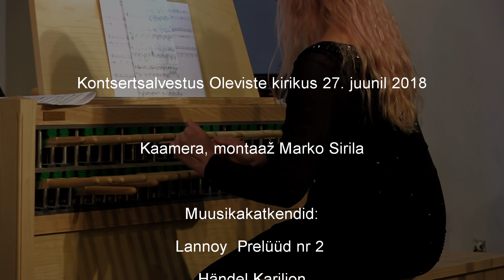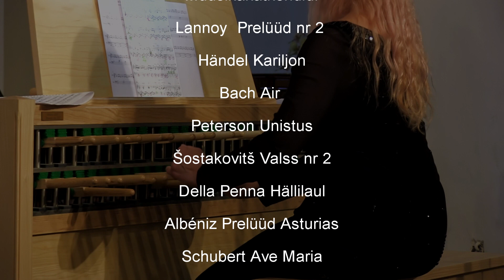500 aastat muusikalist saladust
„500 aastat muusikalist saladust“ – esimene kariljonit tutvustav kontsert Eestis. Merle Kollom – kariljon (Clavion, Reinold van Zijl), Jaak Lutsoja – akordion, elektroonika. Kontsertsalvestus Tallinnas, Oleviste kirkus, juuni 2018.

 „500 years of musical secret“ – the first carillon introductory concert in Estonia. Merle Kollom – carillon (Clavion, Reinold van Zijl), Jaak Lutsoja – accordion, electronics. Live concert in St. Olaf's church in Tallinn, June 2018.